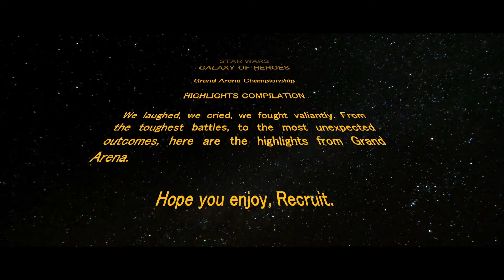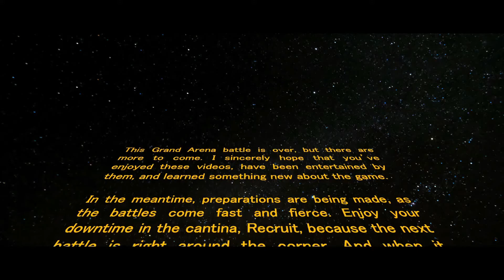Got a bug problem? Wampa smashes them good!!!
Don't call Orkin. Call Wampa Pest Control!!!

Images, music, sound effects, etc., pulled from free to use sites such as Google Images, YouTube music library, Photo by Francesco Ungaro from Pexels, Sounds from Zapsplat.com, Conflig at Turbosquid.